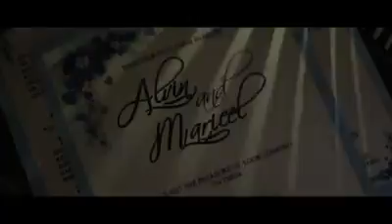Emotional and Romantic - Christian Wedding at Davao City Philippines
Age doesn't matter in love. A modern Ruth and Boaz romantic story. God's perfect will.